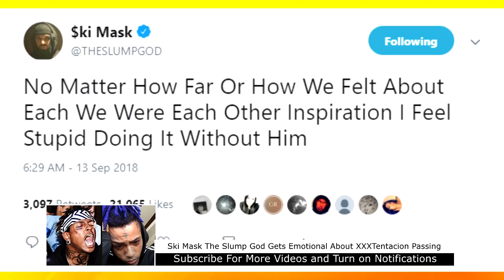Ski Mask The Slump God Gets Emotional About XXXTentacion Passing